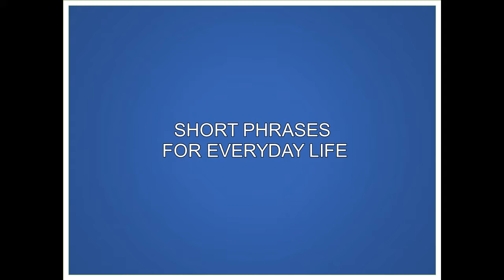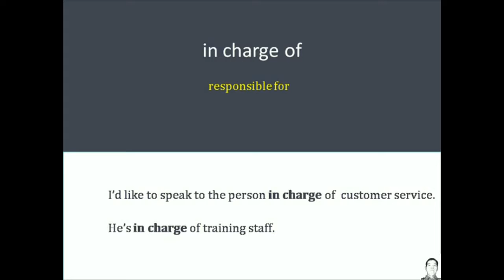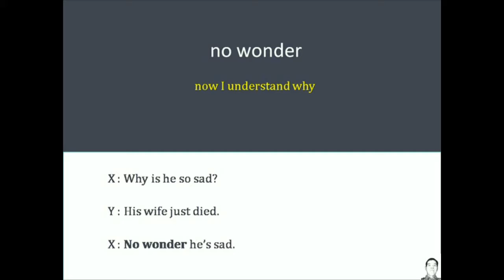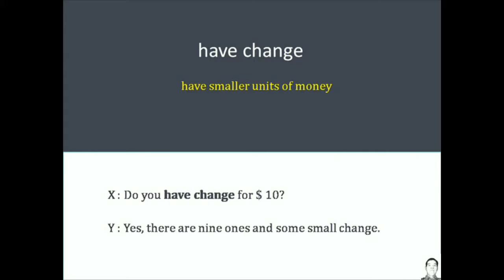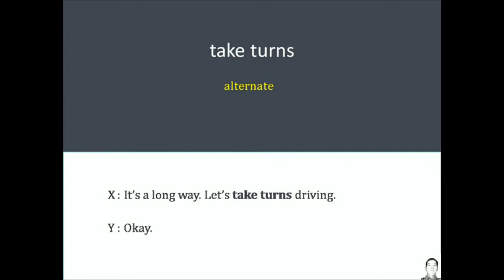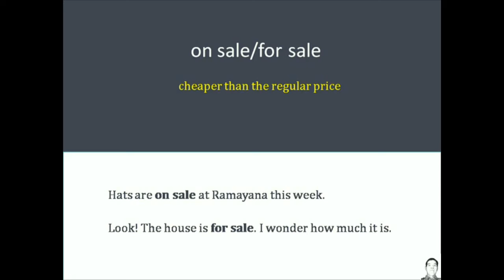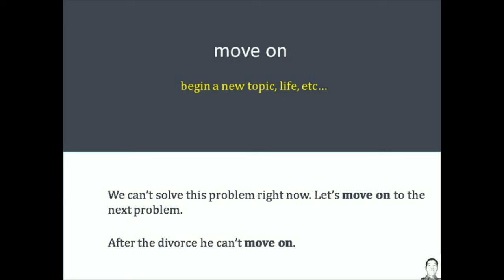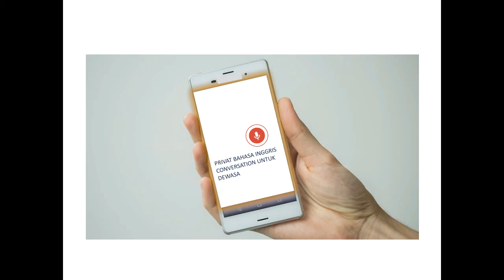SHORT PHRASES FOR EVERYDAY LIFE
The useful English phrases for our daily conversation